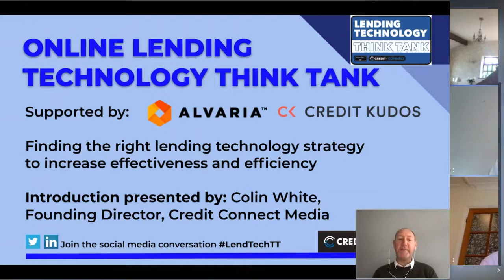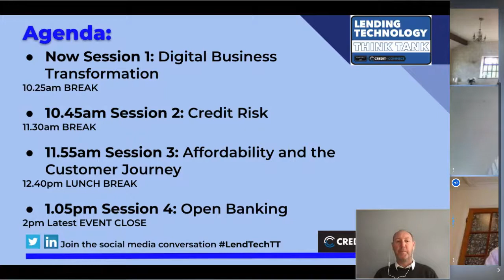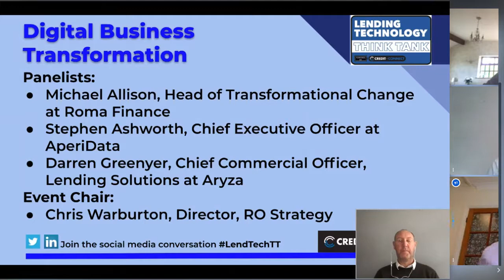Digital Business Transformation: Online Lending Technology Think Tank 1.2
CHAIR: Chris Warburton, Director, RO Strategy
Michael Allison, Head of Transformational Change at Roma Finance
Stephen Ashworth, Chief Executive Officer at AperiData
Darren Greenyer, Chief Commerical Officer, Lending Solutions at Aryza